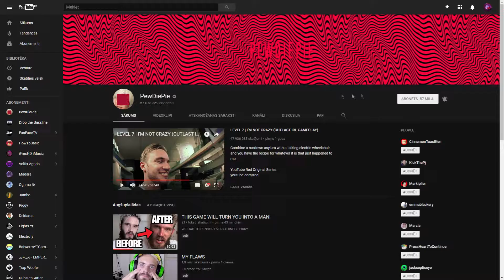I Unsubscribed From PewDiePie!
yee i did it